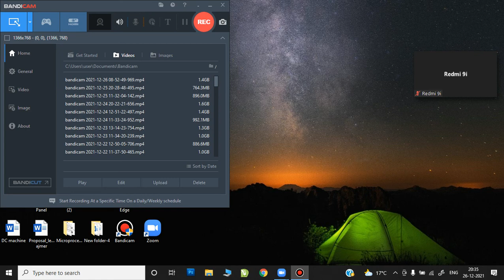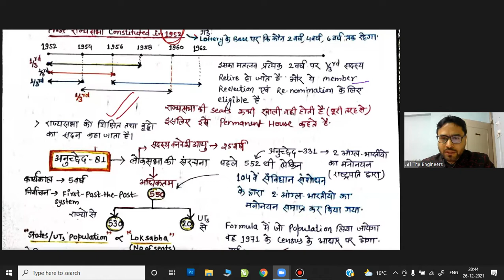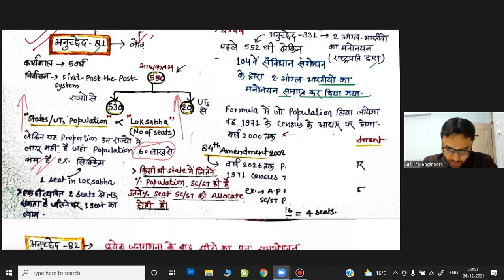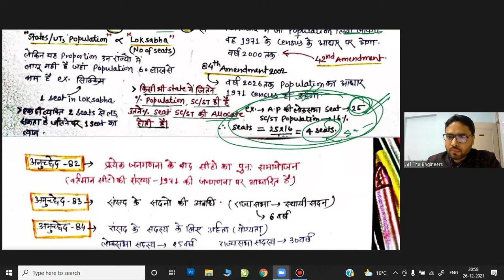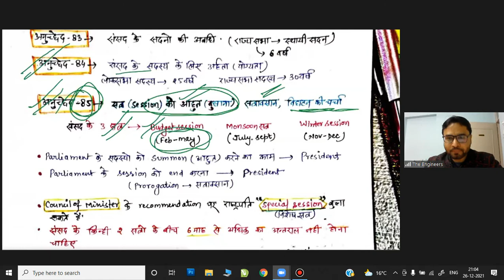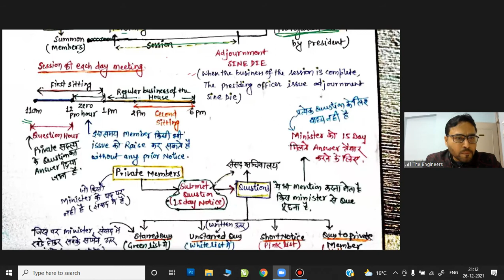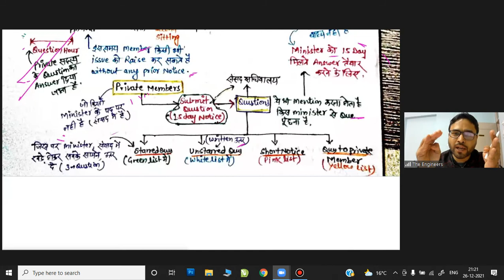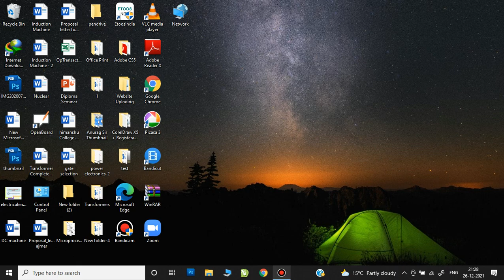Lecture No 42 Polity